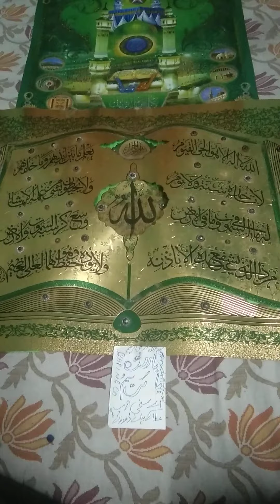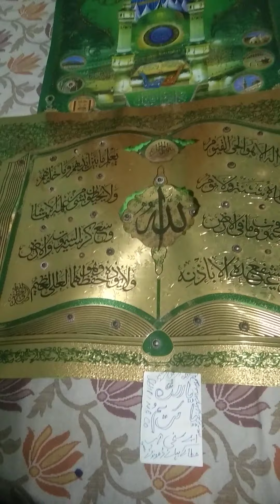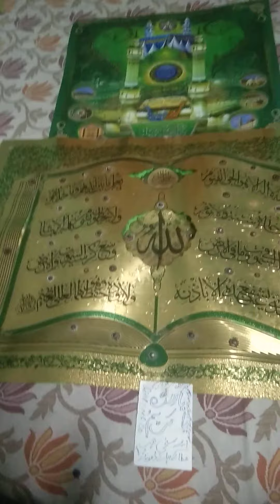Muslim,Islam,Dein ki bat,Ya Gosh Bangala, mazar,raniganj,trending